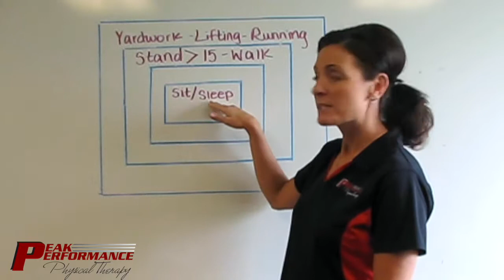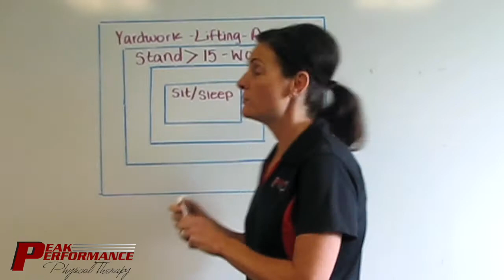Don't Make This Common Mistake with your Back Pain